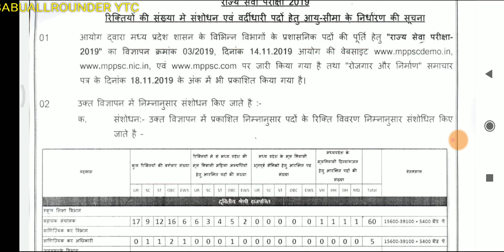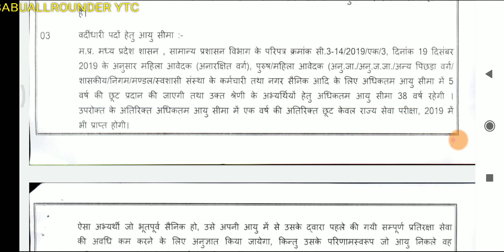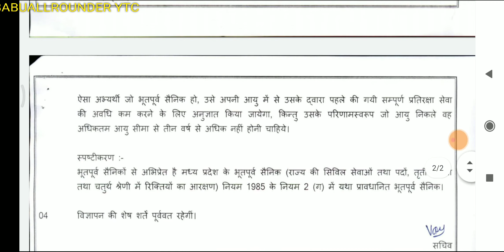MPPSC POST INCREAMENT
571 POST